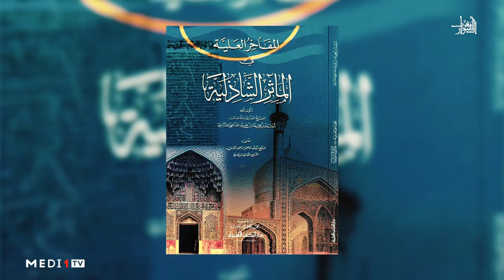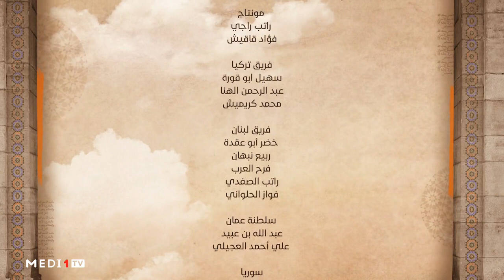أسرار قطبي المغرب الكبيرين الإمام مولانا عبدالسلام بن مشيش والإمام مولانا أبي الحسن الشاذلي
مغرب_الأسرار.. أسرار قطبي المغرب الكبيرين الإمام مولانا عبدالسلام بن مشيش والإمام مولانا أبي الحسن الشاذلي